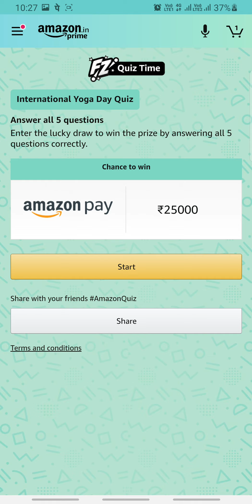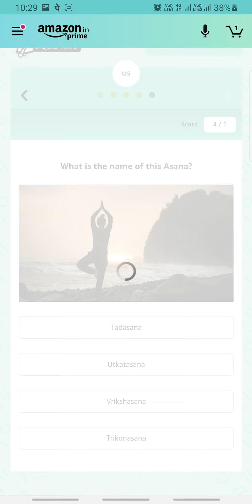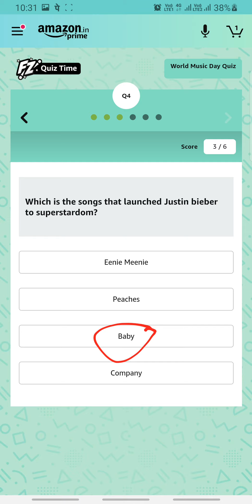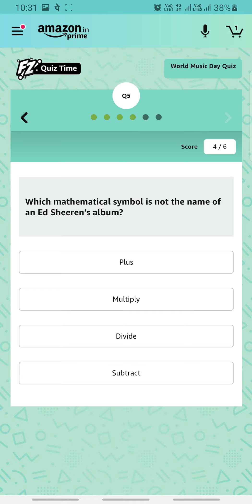Amazon World Yoga & Music Day Quiz Answers Today | All 4 in 1 | Fun Zone Quiz Time | RightInfo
Amazon World Yoga & Music Day Quiz Answers Today 17 JUNE | All 4 in 1 | Fun Zone Quiz Time | RightInfo

👉🏼 NOTE !

👉🏼 NOTE !